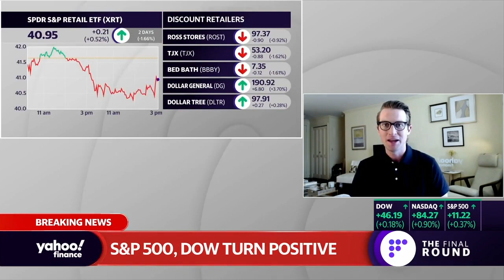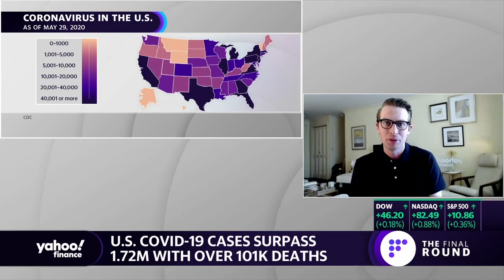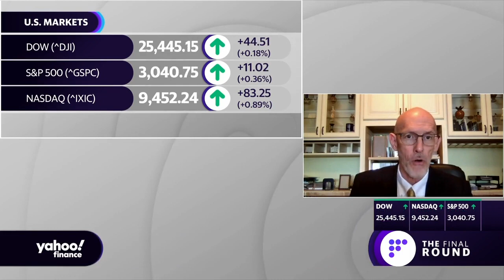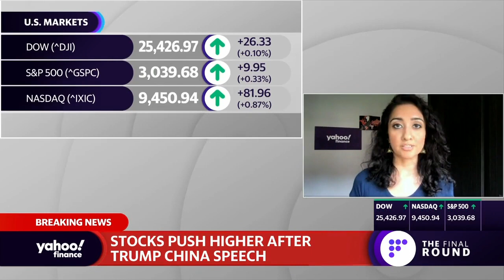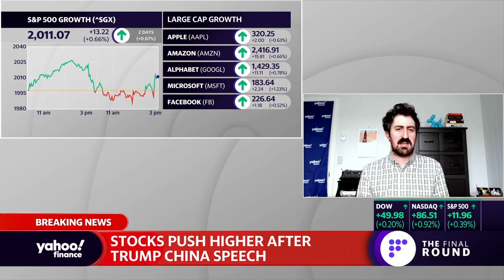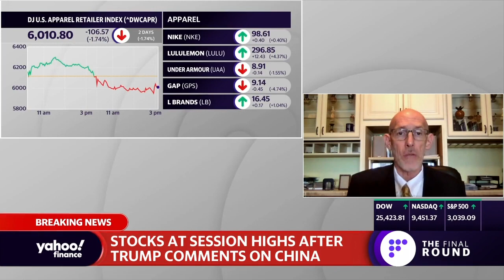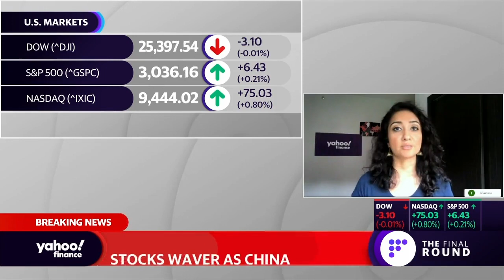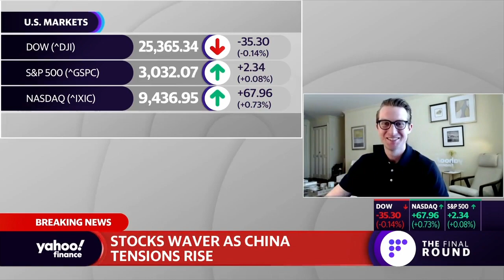Mayo Clinic vaccinologist discusses COVID-19 vaccine development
In recent weeks, treatments and vaccines for coronavirus have taken priority in the news and in daily life. Vaccinologist Dr. Greg Poland from the Mayo Clinic joins The Final Round to discuss his thoughts on vaccines and what has been learned about the coronavirus.